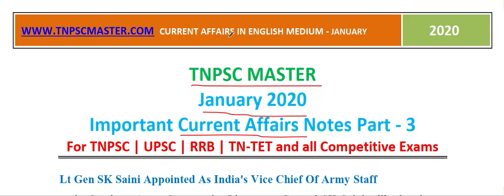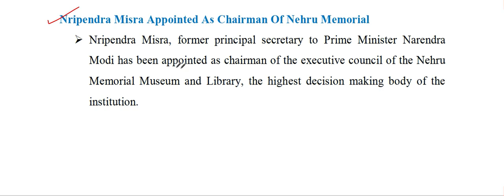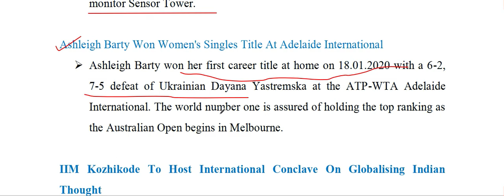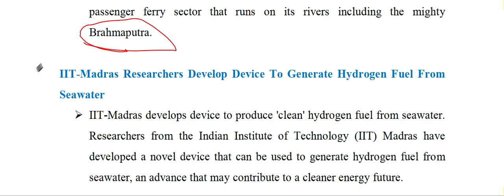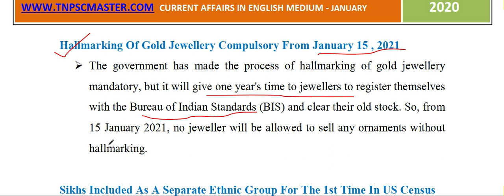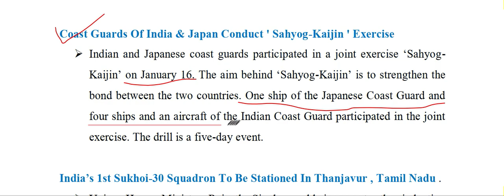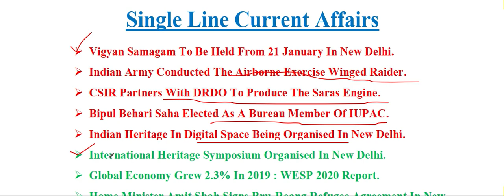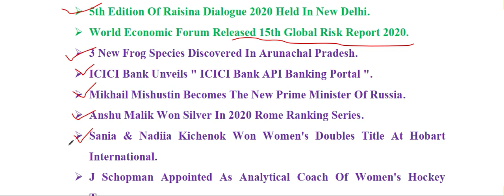Current Affairs in English Medium January 2020 Part 3 | TNPSC | UPSC | SSC